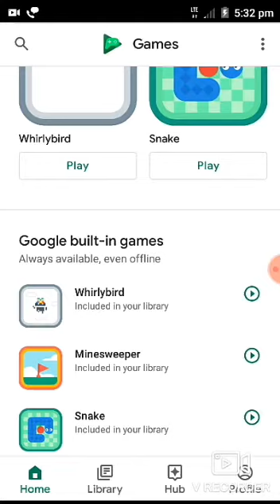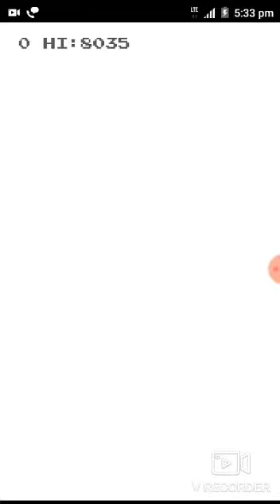Whirlybird..... Gameplay....8000+points. | Let's game up with KUNAL